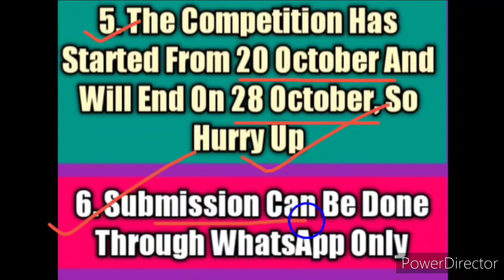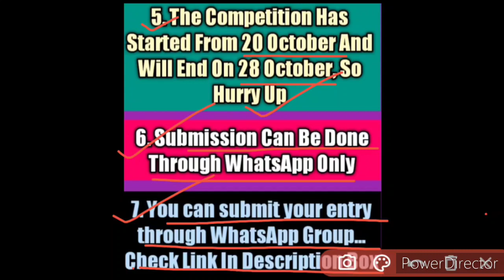Free Online Drawing Competition 2020 | Create Any Natural Scenery | Get Certificate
1- online drawing competition
2- drawing competition
3- drawing competition 2020
4- online drawing competition 2020
5- drawing
6- free drawing competition
7- free online drawing competition
8- online competition
9- drawing competition online
10- online competition 2020